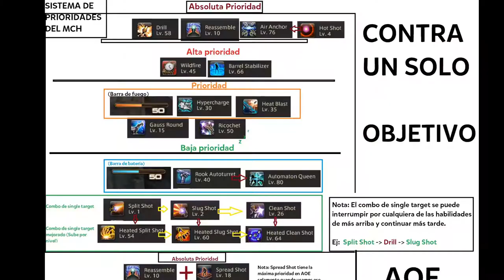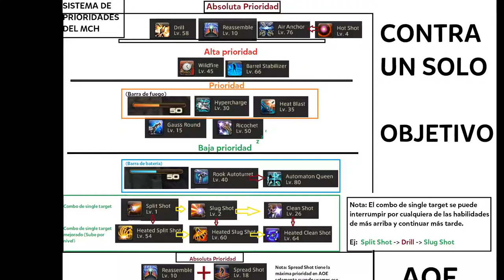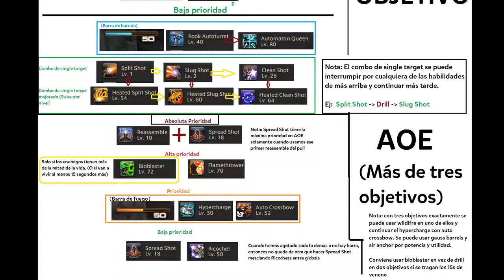FFXIV - Machinist job guide - Guía en español - (Parte teórica) - {5.1}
En este video vamos a cubrir los fundamentos básicos de las habilidades del MCH, lo que hace cada una y en qué situaciones vamos a querer usarlas y demás. También podreis entender las prioridades por las que se rige el job tanto en single target como en areas (aoe)

A su vez, hay disponible un esquema detallado de todas las skills del job en la sección de links más abajo.

Links adicionales